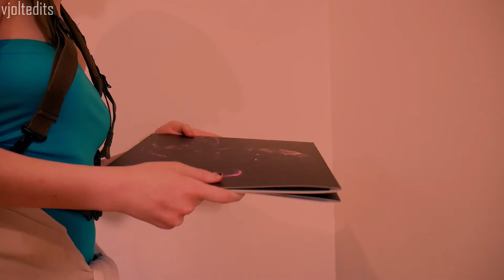Resident Evil 3 | September 28th | Jill Valentine Cosplay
I made this video for Twitter but it got marked as sensitive so I decided to share it here instead.

September 28th. Just chilling, listening to my Resident Evil 3 vinyl in my Jill Valentine cosplay. I hope I don't get interrupted by a certain monster.

Video filmed and edited by v-jolt.

Song: Resident Evil 3 Soundtrack - The City of Ruin